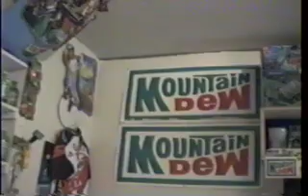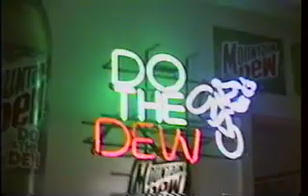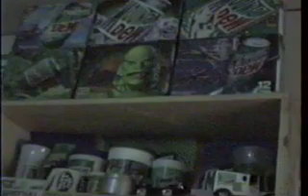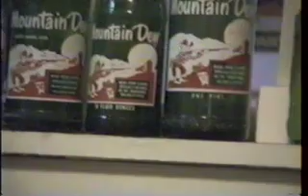Mountain Dew at Home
a blast from the past  This was my Mountain Dew shrine back in 99